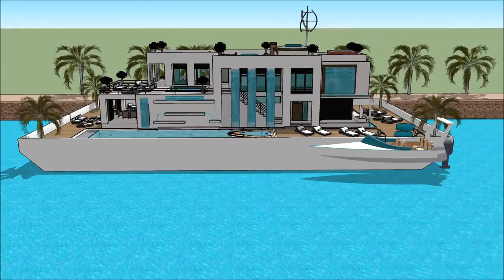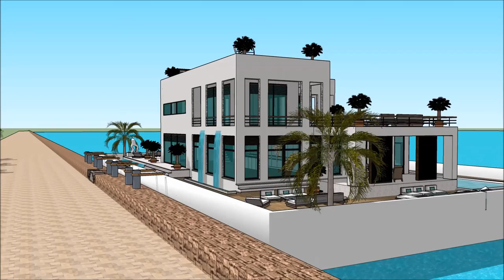BOATHOUSE FLOATING HOUSE BALTIMORE BOAT SHOW 2018 MARYLAND HOUSEBOAT 007 Yacht Houseboat Floating lu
The houseboatzania launching an innovative high-end luxury yacht houseboat home design potentially as a display of exhibition of the BOATHOUSE FLOATING HOUSE BALTIMORE BOAT SHOW 2018 MARYLAND HOUSEBOAT 007 Yacht Houseboat Floating lu.

The collection of the Houseboatzania concept of BOATHOUSE FLOATING HOUSE BALTIMORE BOAT SHOW 2018 MARYLAND HOUSEBOAT 007 Yacht Houseboat Floating lu consists of high luxury and architectural art pieces in minimalism combined with living on the waterfront of the harbour of

The houseboat yacht design has the basis to sustain living with high standards and contemporary structural design at BOATHOUSE FLOATING HOUSE BALTIMORE BOAT SHOW 2018 MARYLAND HOUSEBOAT 007 Yacht Houseboat Floating lu with numerous of prospects for excessive living and celebrating the desire of life worldwide: